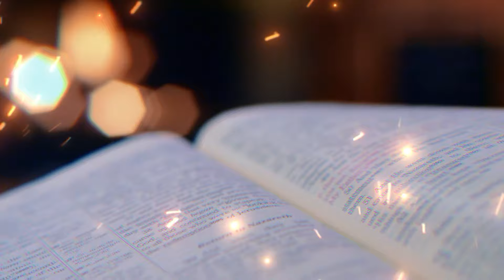Ap Luiz hermínio || Prepare-se! Deus Está Prestes a Transformar Sua Vida!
✨ **Prepare-se! Deus Está Prestes a Transformar Sua Vida!** ✨
Olá, amados irmãos e irmãs! Neste poderoso vídeo, o Apóstolo Luiz Hermínio traz uma mensagem transformadora que tocará seu coração e elevará sua fé. Você já sentiu que algo grande está por vir? Deus está falando com você hoje! Ele está preparando um novo tempo em sua vida, cheio de milagres, bênçãos e mudanças radicais.

- Como se preparar espiritualmente para as transformações que Deus tem para você.
- O que fazer enquanto espera pelas promessas de Deus se cumprirem.
- Testemunhos de vidas que foram mudadas pela fé!

Não perca essa oportunidade de fortalecer sua esperança e descobrir o que Deus está prestes a fazer na sua jornada!

💬 **Deixe seu comentário e compartilhe sua expectativa!** Vamos juntos nos preparar para as grandes coisas que estão por vir!🙏🌟

⚠️ATENÇÃO.⚠️
por gentileza enviar um email para:
.✨Créditos Ap, luiz hermínio
.✨SIGA   @LuizHerminio